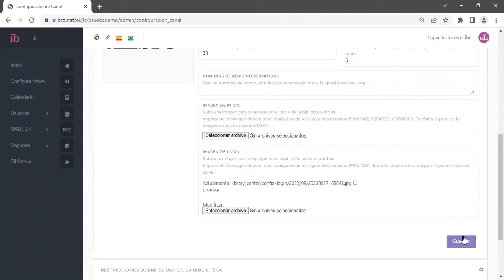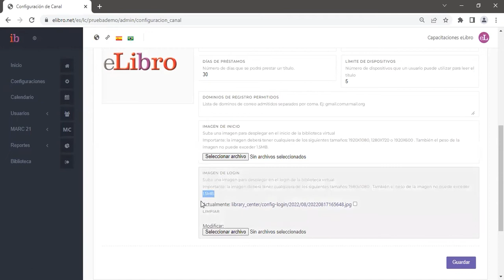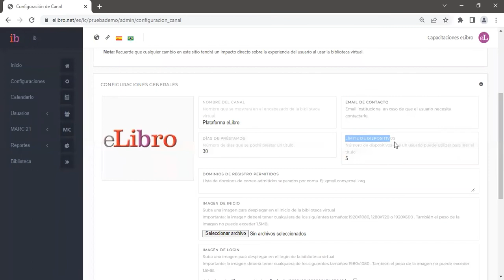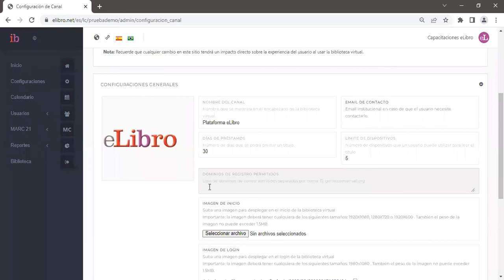3. Cómo utilizar el sector de Configuraciones Generales del sector para administradores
En este video te presentamos el sector de Configuraciones Generales de la plataforma eLibro para Administradores en donde se pueden cambiar por ejemplo: imágenes, nombre del canal y mail de contacto.

Este fragmento forma parte de una lista de reproducción que explica de manera completa cómo utilizar el sector de Administradores de la plataforma eLibro.

¿Tienes alguna duda? Déjala en comentarios 💬

eLibro - La biblioteca digital con la más completa colección

eLibro es un plataforma de textos académicos digitales en español, inglés y portugués. A través de una innovadora plataforma digital, los usuarios acceden a un amplio catálogo de libros, revistas, obras de investigación y tesis doctorales provenientes de las editoriales comerciales y universitarias más destacadas del mundo. La empresa posee un gran compromiso con las editoriales, los autores, los estudiantes y sobre todo con la educación.